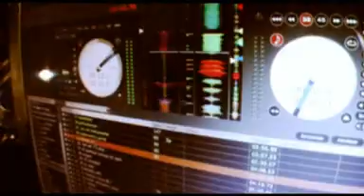День Рождения 5 Плюх (2009)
Live@ЦАО Клуб 19/06/09